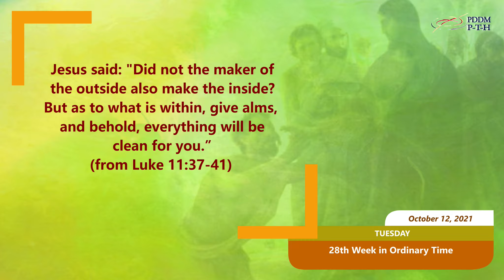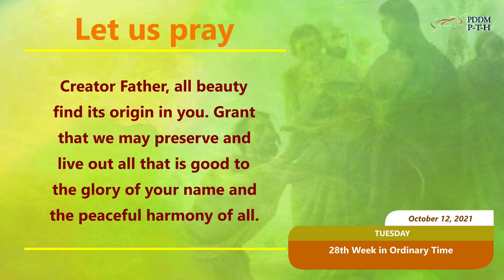October 12, 2021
May our preoccupation of the externals never inhibit us from nurturing our life within where God eagerly dwells.